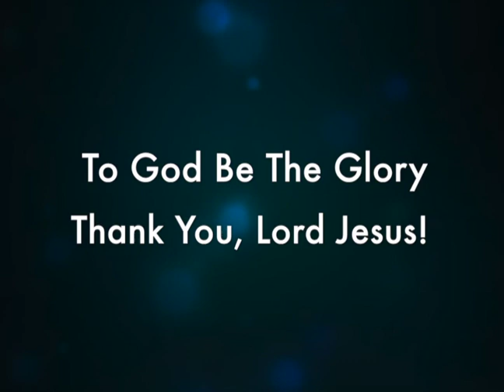Traditional Sierra Leonean Engagement & Wedding ~ Mary & Amadu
Traditional Sierra Leonean Wedding - Mary & Amadu's Engagement
April 2022